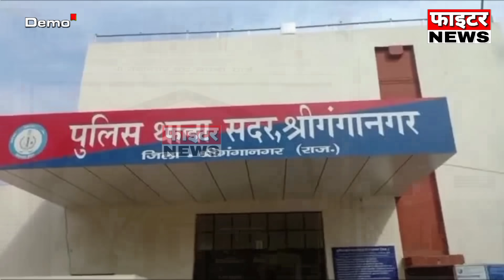29 जुलाई : राजस्थान की सुबह 6:15 बजे की 15 बड़ी खबरें। Fighter News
Fighter News

About This Video :

29 जुलाई : राजस्थान की सुबह 6:15 बजे की 15 बड़ी खबरें।